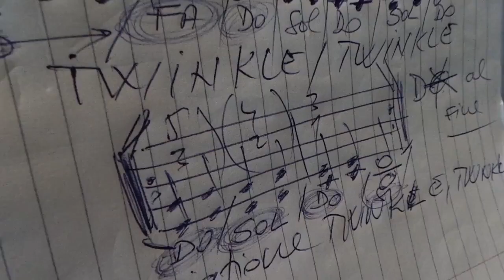Twinkle, Twinkle La pian Teo Ghioanca 6ani-clasa 0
Teo este noul meu elev-incepator. E clasa pregatitoare si are 6 ani   Filmare by Adrian Puscas, telef. 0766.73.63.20